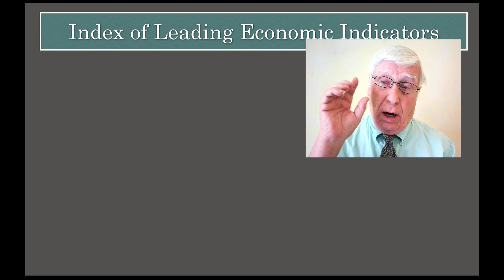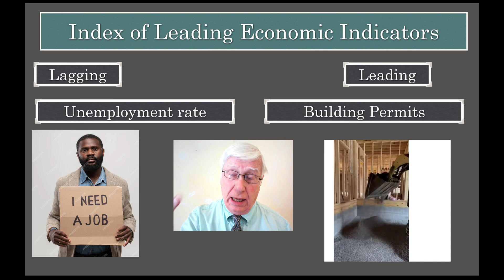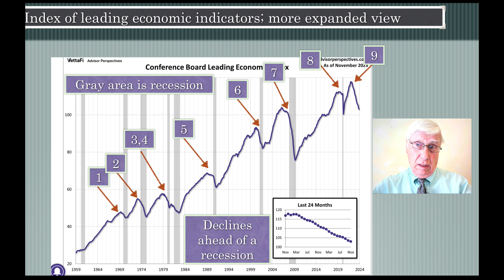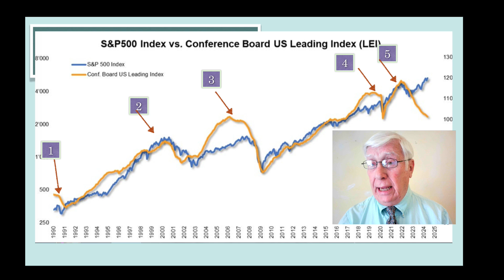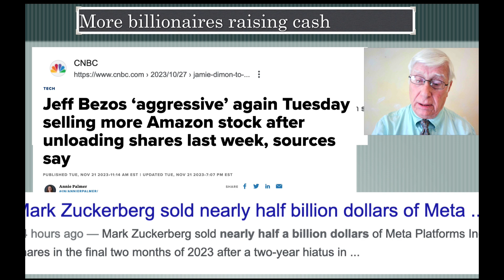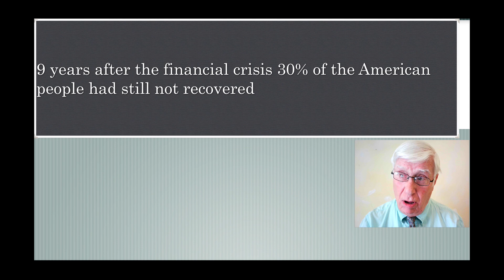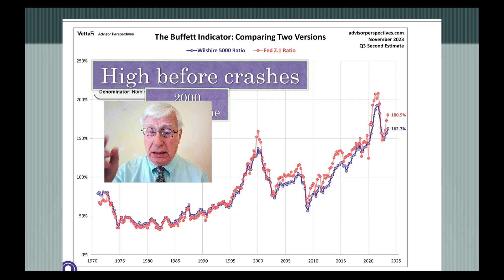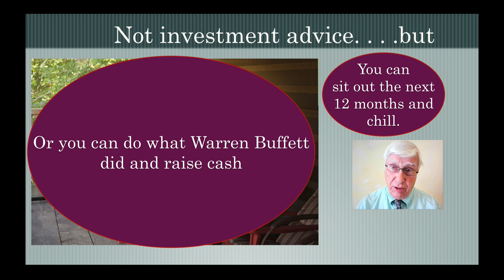Stock Market Crash: The calm before the storm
Prof. Jerry Kroth presents a short review of how the Leading Economic Indicators predict both recessions and stock market implosions.